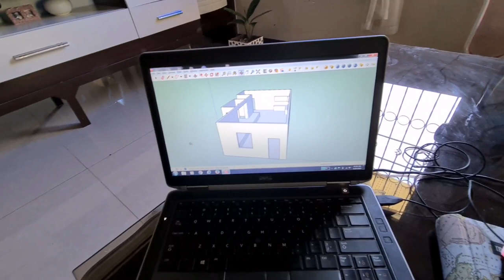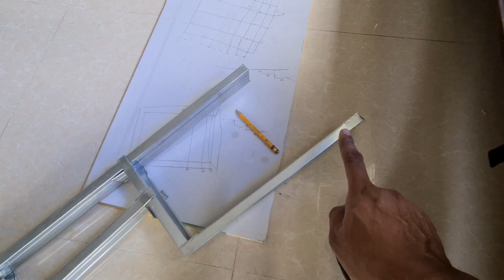PAANO GUMAWA NG DOUBLE DROP CEILING? DAY 1 - 6 CEILING PROJECT(ALCALA PANGASINAN)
Paano gumawa ng double drop ceiling? Ceiling design, metal furring installation, gypsumboard installation